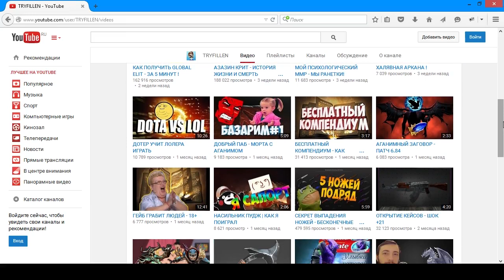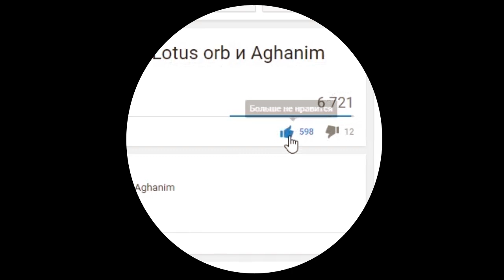Факты Dota 2, секреты, мифы. Furion и коги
Факты Dota 2. Dota 2 секреты. Dota 2 мифы. Furion и Cogs